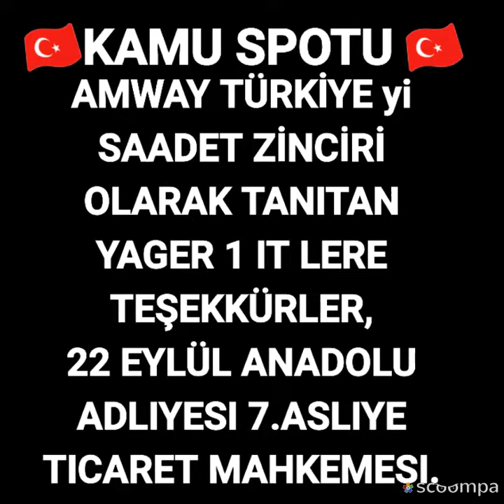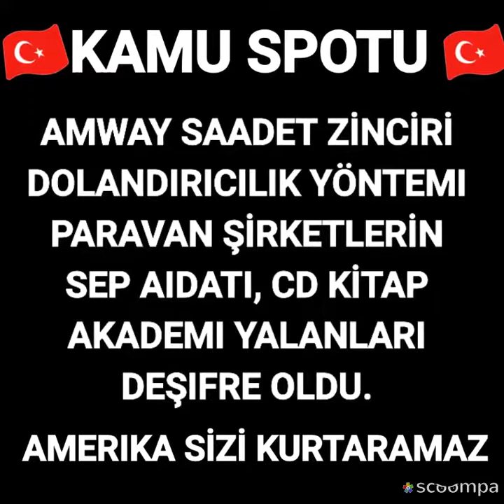Amway avukatı Esra ediğ eski günleri arıyor, candan çorbacıoğlu koruması bitti